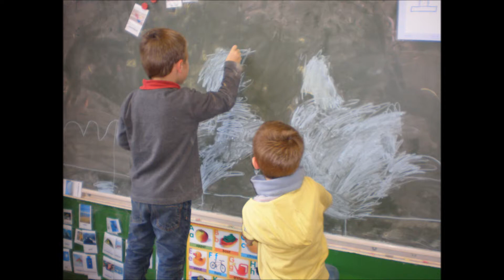Annuncia-Instituut Ranst. K5 en K6 - Vakantie aan zee...